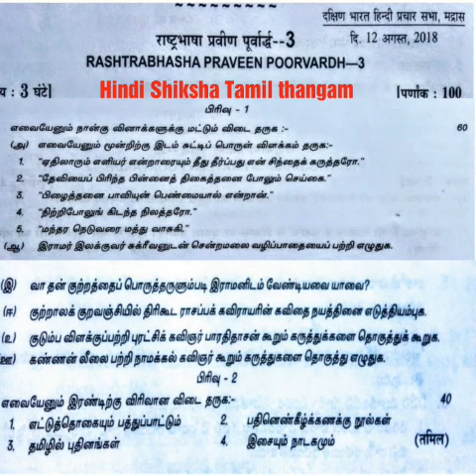August 2018 - Tamil - Praveen poorvardh third paper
Tamil - Praveen poorvardh third paper August 2018